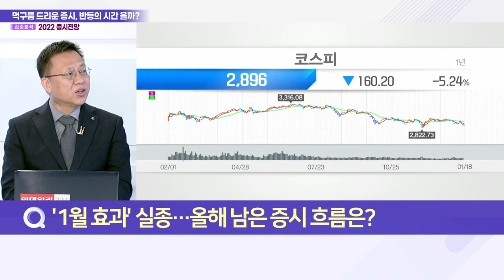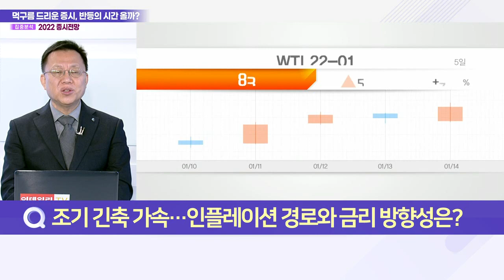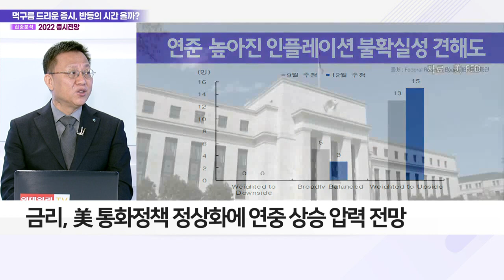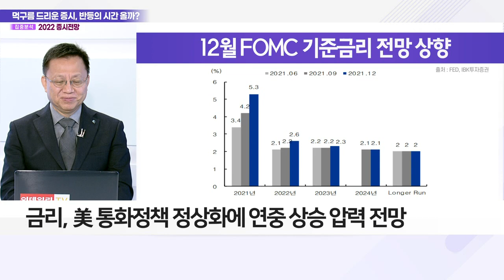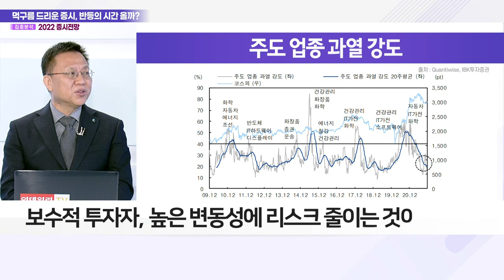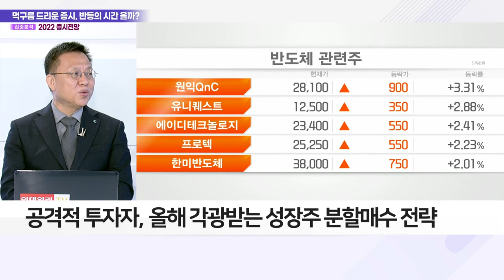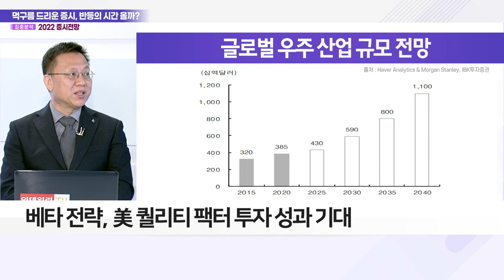'글로벌 리스크'에 맥 못 추는 한국 증시, 반등 가능할까?_2022 증시 전망 (20220118)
Q. '1월 효과' 실종… 올해 남은 증시 흐름은?
- 2022년 투자환경, 불확실성 속 잦은 국면 전환
- 불안정·제한된 상승의 박스권 흐름 예상
- 경기·유동성 측면에서 작년 대비 후퇴한 투자환경 예상

Q. 올해 주목해야 할 글로벌 증시 리스크 요인은?
- 가파르게 진행되는 통화정책 정상화에 따른 부담감
- 한국은행, 올해 기준금리 1~2차례 추가 인상 가능성
- 美 테이퍼링 가속화… 3월 이후 3차례 금리 인상 전망
- 코로나19·중국발 지정학적 위험·대선 등 불확실성 높아

Q. 조기 긴축 가속… 인플레이션 경로와 금리 방향성은?
- 인플레이션, 2Q 중반 이후 점차 정상화 전망
- 금리, 美 통화정책 정상화에 연중 상승 압력 전망

Q. 2022년 증시 주도 업종과 투자전략은?
- 투자자 성향·투자 기간에 따른 전략 차별화 필요
- 보수적 투자자, 높은 변동성에 리스크 줄이는 것이 중요
- 공격적 투자자, 올해 각광받는 성장주 분할매수 전략

Q. 뭉칫돈 몰리는 ETF 시장, 접근 전략은?
- 변동성 추종 '베타전략' vs 유망테마 겨냥 '알파전략'
- 베타 전략, 美 퀄리티 팩터 투자 성과 기대
- ETF 시장 활성화… 선택적 투자 필요성 증대
- 알파 전략, 유망 산업에 대한 핀포인트 투자 진행
- 알파 전략, 실적 기대 우주산업·탄소배출권 ETF 관심

통화정책